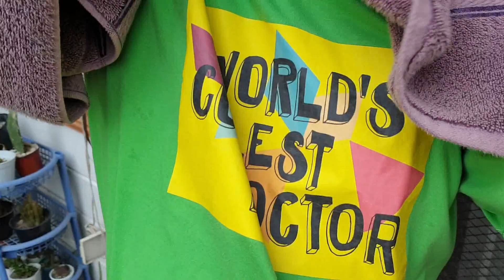floating village koronadal city 40821